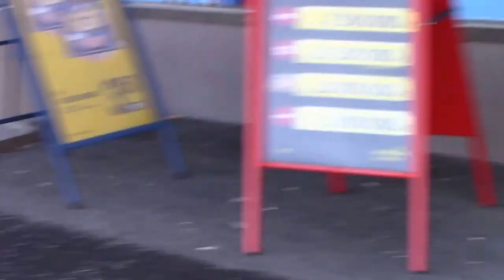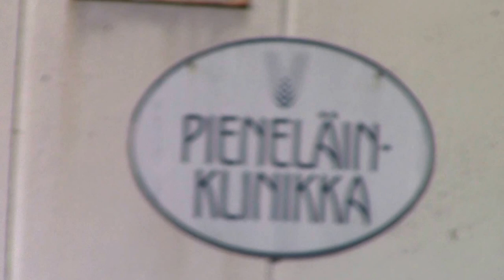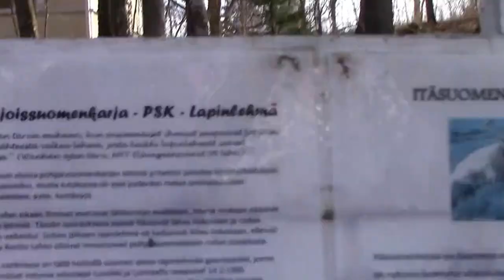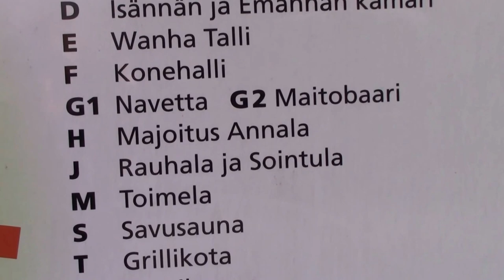TAMPERE Veisu osa 1/2 31.3. 2016 Jakson alkuosa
Nirvan kuvauksesta viikonpäästä lähdin tutkailemaan  Ahlmanin oppilaitokseen Veisuun. Olen joskus oppiskellut Ahlmanilla vuosina 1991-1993. En saanut kaikkia mahtuun piti panna 2 osaan laitan sen toisen osan kun saan tehtyä.